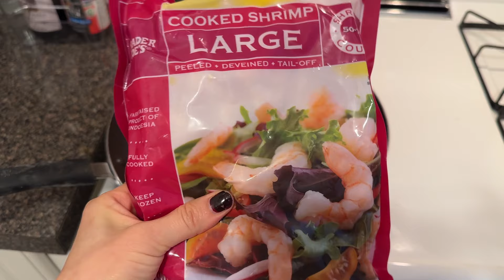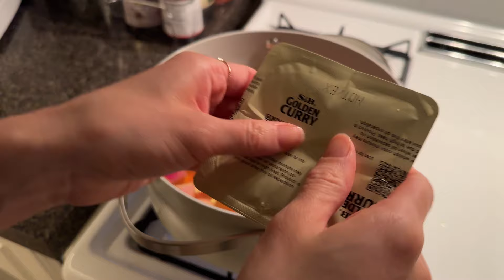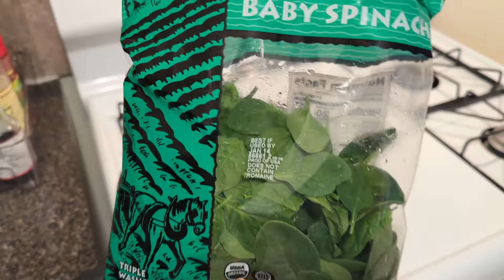What I Eat In A Week 🍝| Homemade Meals(Simple & Healthy)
honestly I don't enjoy cooking at home but for several reasons I do mostly cooking Korean food. This time this video shows what I eat in a week and some recipes are so simple and healthy.